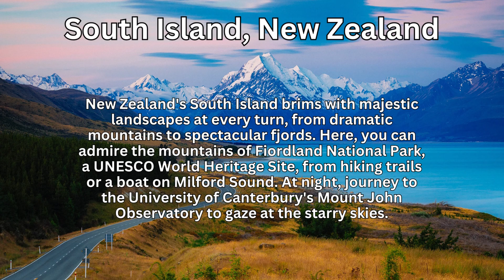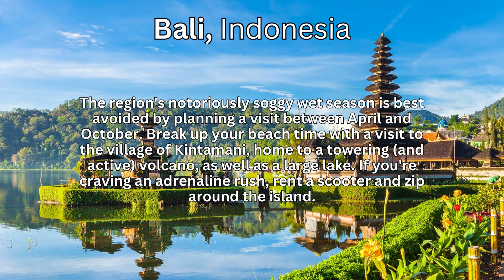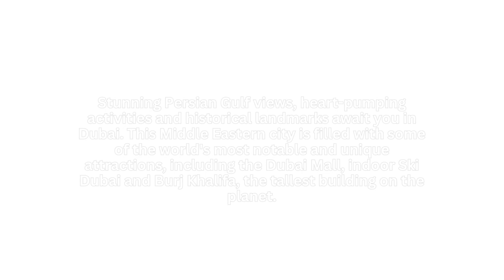Best City to Visit in the World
Looking for inspiration for your next travel adventure? Look no further than this video, where we explore some of the best cities to visit in the world! From bustling metropolises to charming towns and everything in between, we've scoured the globe to bring you the ultimate list of must-visit destinations.

Join us as we take a virtual tour of some of the most beautiful and captivating cities in the world, each with its own unique culture, history, and attractions. Whether you're a foodie, a history buff, a nature lover, or simply in search of some fun and adventure, there's something for everyone on this list.

So pack your bags, grab your passport, and get ready to explore the best cities in the world! Who knows? You might just find your new favorite travel destination.